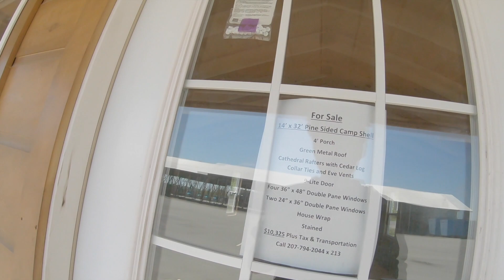Exploring Rural Maine - Maine to Connecticut only using back roads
headed back for more supplies . I though it would be fun to only use back roads the whole time . let's see what we can see can have some fun look at log cabin building and bridges ohh my